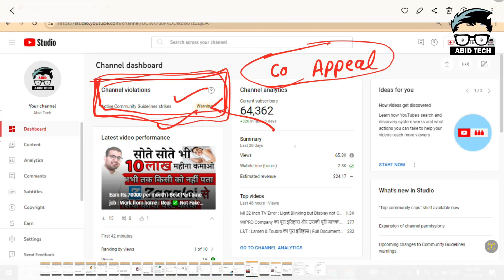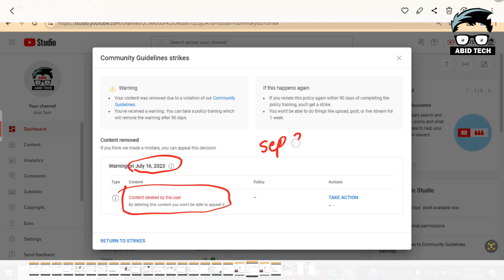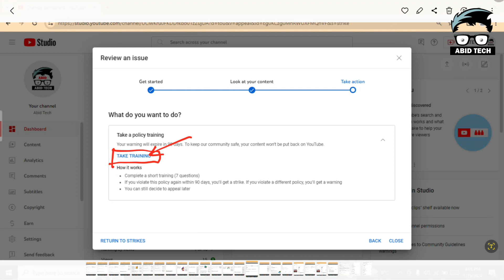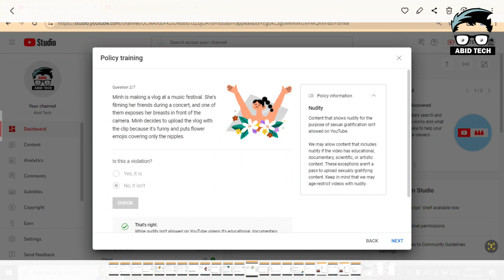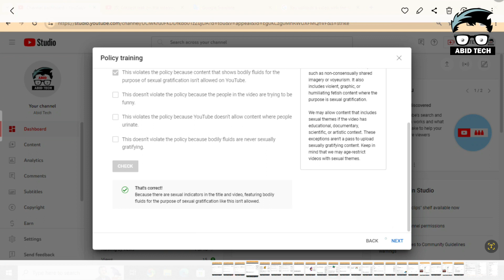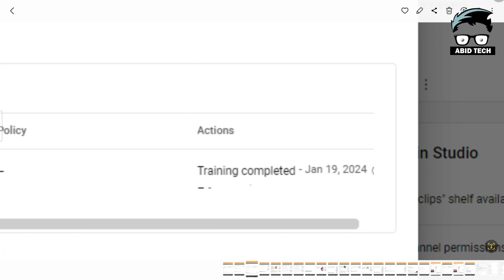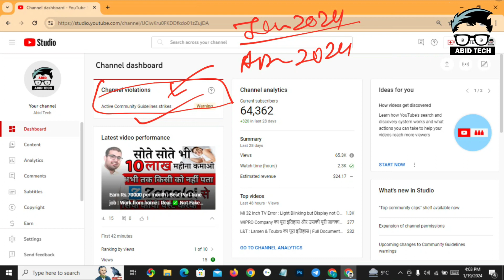Community Guidelines Remove (CGS) strike in just 5 minutes | Remove warning Strike | Appeal CGS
Remove WARNING STRIKE 100% | How To Remove WARNING Strike | Warning Strike Kaise Hataye ?
Remove Community Guidelines Strike in Appeal Community Guideline Strike
WARNING STRIKE कैसे हटाएं ? How To Remove Warning Strike ?
Community Guidelines Strike Remove Trick 2023 | Strike ko kaise hataye | Tech support harsh